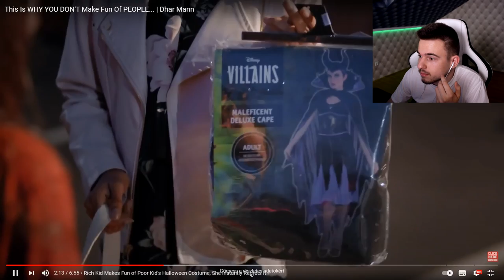EZÉRT NE GÚNYOLJ KI MÁSOKAT! (tanulságos rövid film)